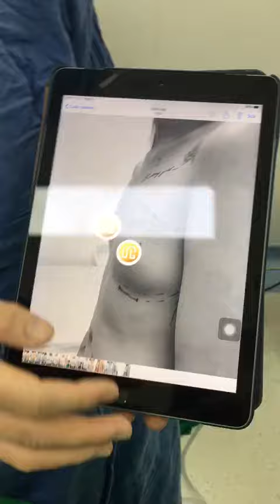Nâng cấp vòng 1 tại TMV Nagami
TMV Nagami - 22 Tây Sơn, Đống Đa,  Hà Nội